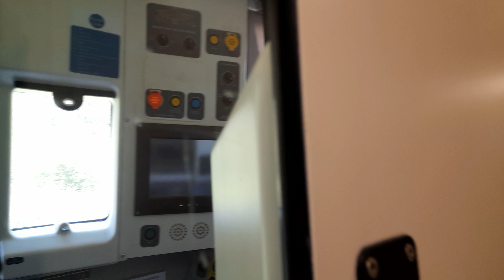Class 375/9 Eletrostar Review!!